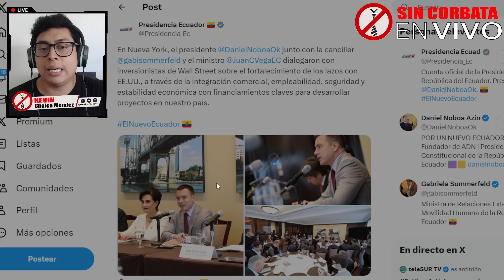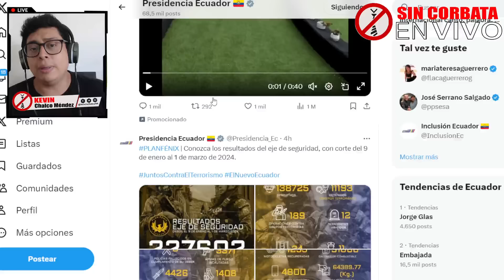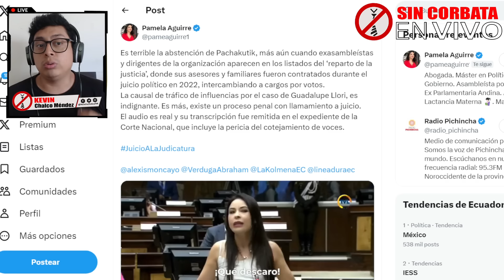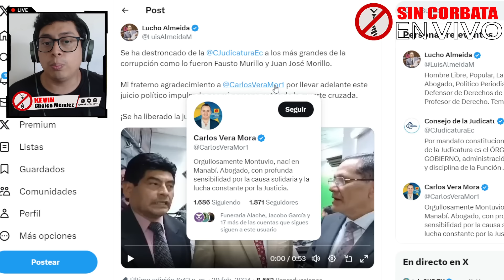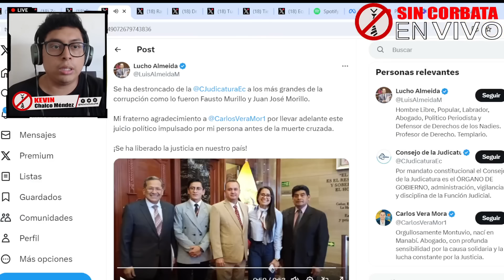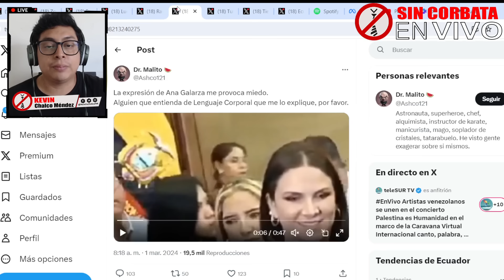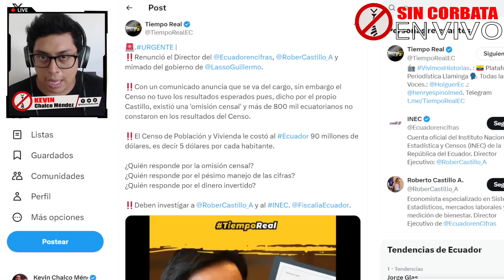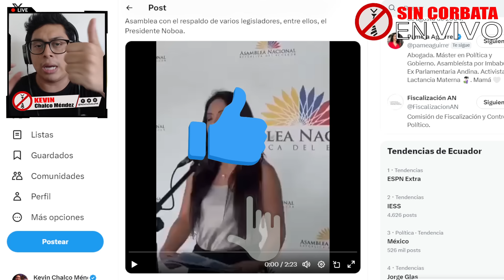HUYE LASSO ¡SE LLEVARON LA PLATA DEL CENSO TRUCHO! / CONSEJO DE LA JUDICATURA REPARTIDO